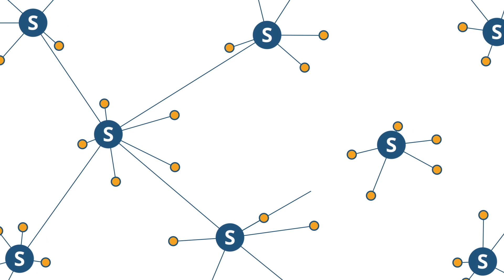First ever Digital Security (Security Token) traded with a decentralized compliance protocol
The Securitize Monster Digital Securities Event @ WCC

Watch Securitize's CEO Carlos Domingo talk about the first ever digital security traded with a decentralized compliance protocol with AirSwap's GC, Khurram Dara.

(Excerpt from the "Digital Securities Lifecycle Managment Panel")